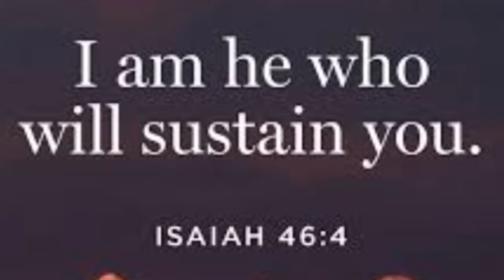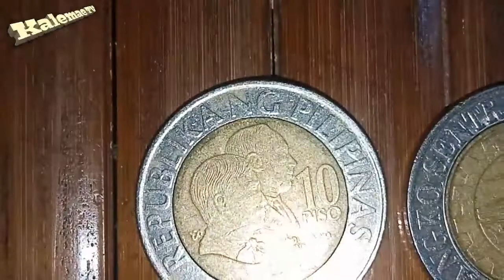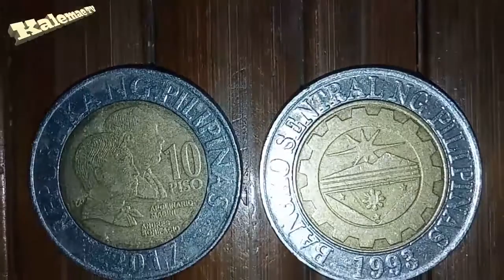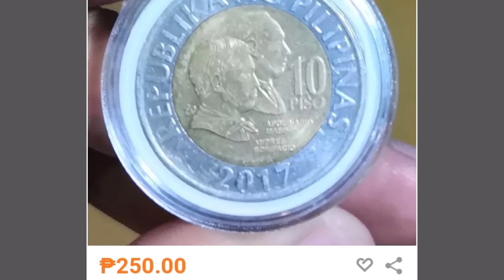Baka meron kayo nito 2017 10 piso bimetallic coin | price online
CountryPhilippines PeriodRepublic (1946-date)TypeStandard circulation coinYears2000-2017Value10 Piso (10 PHP)CurrencyPiso (1967-date)CompositionBimetallic: aluminium-bronze centre in copper-nickel ringWeight8.7 gDiameter26.5 mmThickness2.14 mmShapeRoundOrientationMedal alignment ↑↑ReferencesKM# 278, Schön# 121

Obverse

Portrait of Apolinario Mabini and Andres Bonifacio facing right with the denomination, all surrounded by text.

Lettering:
REPUBLIKA NG PILIPINAS
10
PISO
APOLINARIO
MABINI
ANDRES
BONIFACIO
2001

Translation:
Republic of the Philippines
10 Piso
Apolinario Mabini
Andres Bonifacio
2001

Reverse

Logo of the Bank of Philippines

Lettering:
BANGKO SENTRAL NG PILIPINAS
1993

Translation:
Central Bank of the Philippines
1993

Edge

Segmented reeding

Comments

There are 3 main types of Obverse.
Die I - big thin script of legend, cogwheel with low teeth, the sun with narrow short rays.
Die II - medium-thin script of legend, cogwheel with teeth of medium height, the sun with wide short rays.
Die III - thick script of legend, "99" close, cogwheel with high teeth, the sun with long narrow rays.